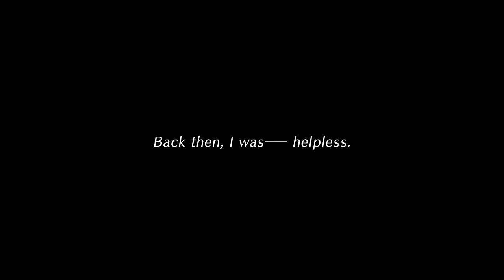Let's Play - Tokyo Xanadu eX+ - Episode 52 - A Living Nightmare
In this episode of Let's play / walkthrough / playthrough of Tokyo Xanadu eX+ things really don't go as planned and we wake up in a living nightmare

Developer: Nihon Falcom
Publishers: Aksys Games
JP: Nihon Falcom
Director: Takayuki Kusano
Producer: Toshihiro Kondo
Programmers: Toru Endo & Nobuhiro Hioki
Writer: Hisayoshi Takeiri
Composers: Hayato Sonoda, Takahiro Unisuga & Mitsuo Singa
Platforms: Tokyo Xanadu              Tokyo Xanadu eX+
                                                           Microsoft Windows
Genre: Action role-playing
Mode: Single-player